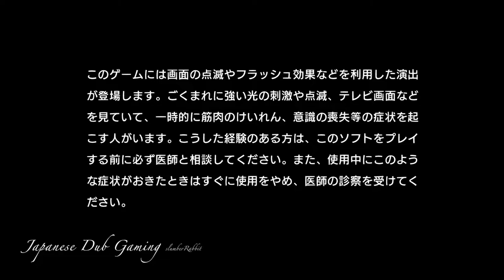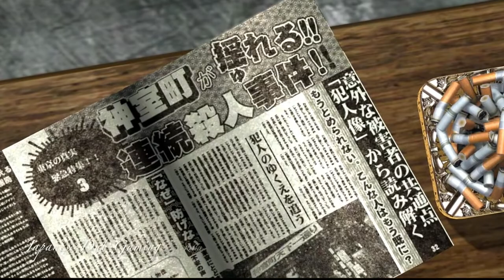Yakuza 4 REMASTERED #1. The Playboy Loan Shark [Japanese Subtitles]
This is part 1 of Yakuza 4 REMASTERED for the Playstation 4.
This is a non-commentary for Yakuza 4 REMASTERED.

Who is your favorite Yakuza character?
Which Yakuza game is your favorite?